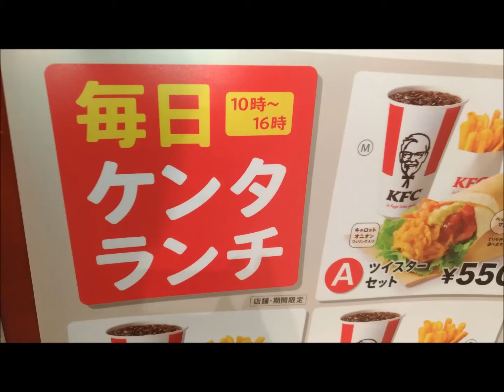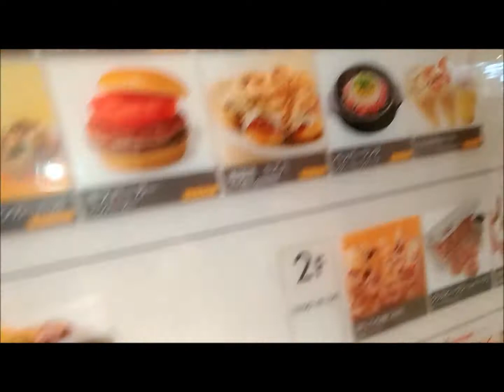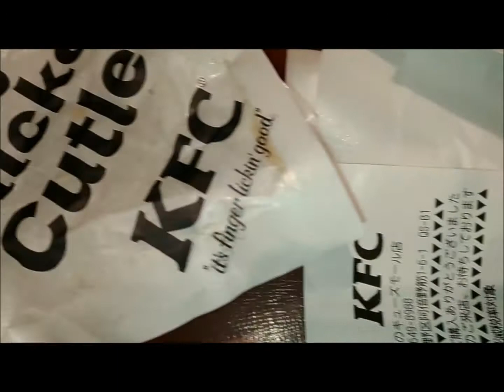【ケンタッキー】ランチに「和風チキンカツサンドセット」600円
ケンタッキー「ランチ」和風チキンカツサンドセット 600円
やっぱり？今は、ランチ500円のケンタッキーってない？？
今日しっかりメニュー表見たんですが、550円のセットが

一番お得な？感じだったような。
600円のランチ。ケンタッキー和風チキンカツサンドセット

同じ600円のチキンフィレサンドセットも
よかったかも？？

関連動画

【大阪ホテル】開業ダイワロイヤルホテル大阪新梅田2020年8月1日

【ランチ大阪市内】お昼ご飯外食何食べようお一人様動画レビュー